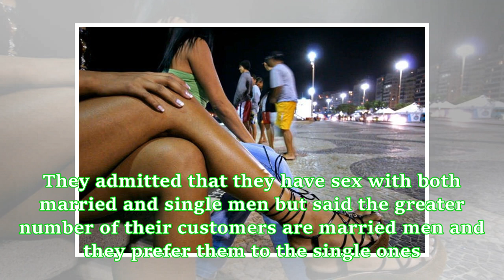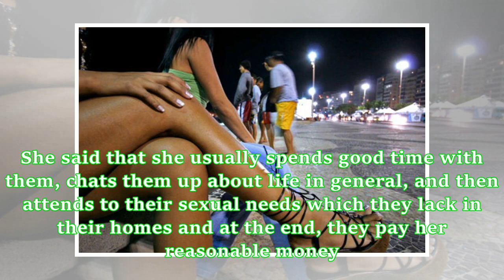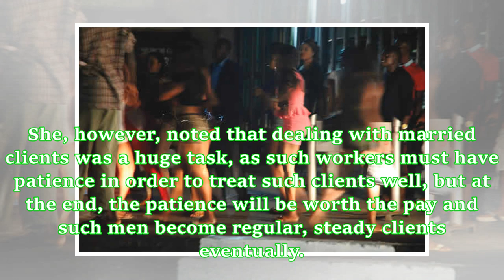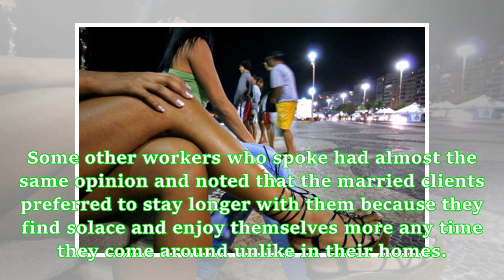Lagos Commercial sex workers explain why they prefer doing business with married men.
A cross-section of Commercial sex workers in Lagos have revealed that they prefer doing business with married men than with single men and they explained why. They admitted that they have sex with both married and single men but said the greater number of their customers are married men and they prefer them to the single ones. PM Express visited brothels and hotels in Agege, Idimu, Shasha, Mushin, Ikotun, Igando, Yaba, Ejigbo, and other areas in Lagos to conduct the research and some of the sex ...